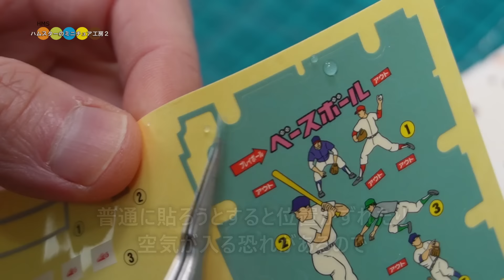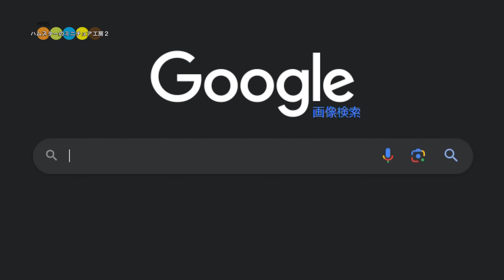DIY あの悔しかった思い出が蘇る⁉実際に遊べるミニチュアの10円ゲームと両替機を作る 懐かしの駄菓子屋作り#4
【ミニチュア駄菓子屋作り#4】
みなさんこんにちは！駄菓子屋作り4本目の動画です。今回は駄菓子屋さんでよく見かけた懐かしの10円ゲームと両替機のミニチュアを作ります。
10円ゲームはハセガワのプラモデルを利用して作り、両替機はプラバンで作ります。両替機は100円1枚を10円10枚にするタイプのものです。

1/12スケール
私が子供の頃通っていた駄菓子屋さんをベースに、画像検索ででてくる店舗画像も参考にしながら製作しています。

OP 00:00
10円ゲーム作り 00:11
両替機作り 04:58

◆DIY Miniature old capsule toy machine 昭和世代なら一度は見たことがある懐かしのガチャガチャをミニチュアで再現！

◆DIY Miniature frozen ice cream showcase昭和レトロ　駄菓子屋にあった懐かしのアイスクリーム冷凍ショーケースをミニチュアで再現！

◆DIY Build a miniature sweet potato shop by modifying a light truck plastic model 軽トラでやってくる懐かしの焼き芋屋さんをミニチュアで再現！

◆DIY Miniature Japanese old bathroom #1~4 ミニチュア昭和のお風呂場作り#1~4 まとめ動画 新カット追加版

◆DIY Miniature Showa era japanese apartment #1~24ミニチュア昭和アパート作り#1~24 総集編

# 昭和